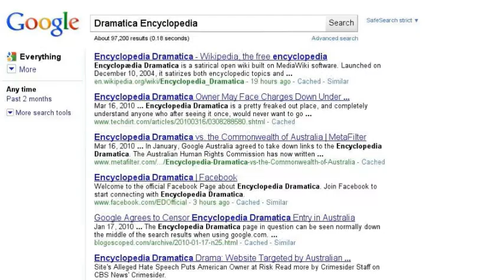The Birth of a Newfag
Just the latest example of the cancer that is killing the internets.  Apparently, teh Google doesn't let you type in "Encyclopedia Dramatica" as part of your search story, so enjoy your shitty and less lulzy "Dramatica Encyclopedia".